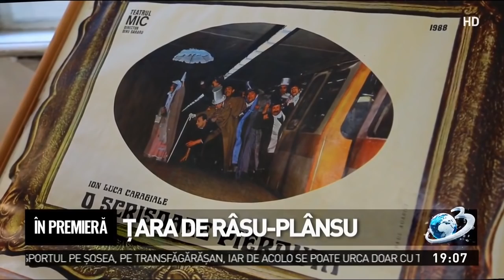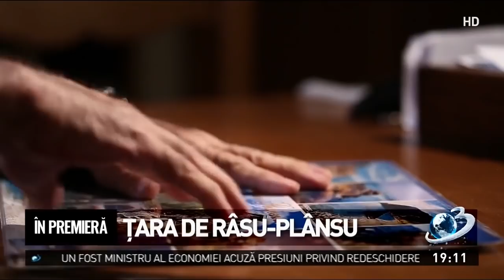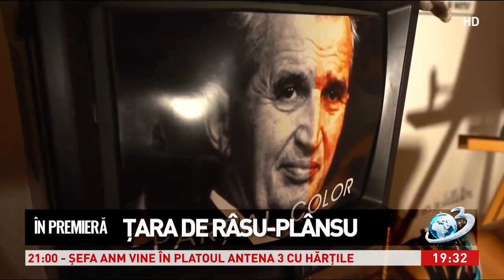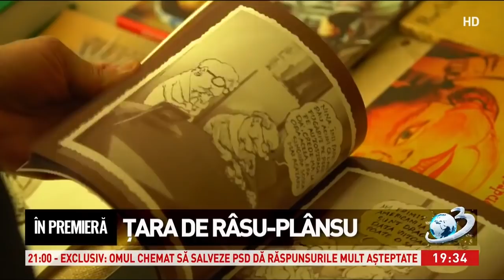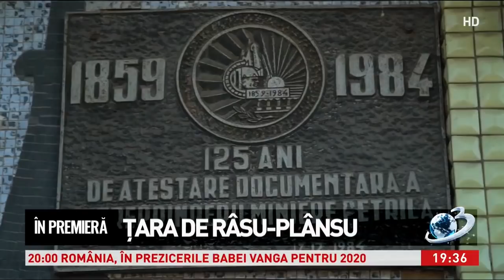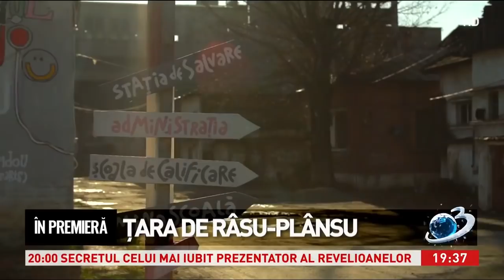În premieră: Țara de râsu plânsu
Am râs cu poftă și în comunism, râdem la fel de bine și acum. Cum a spus și Bacovia, „suntem o țară tristă, plină de umor”.